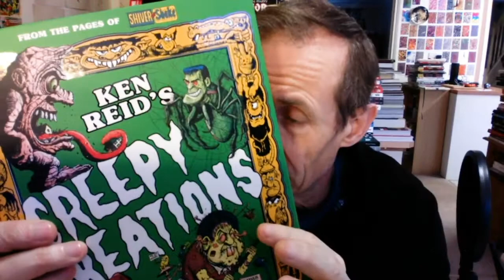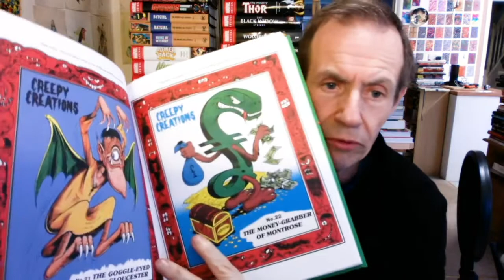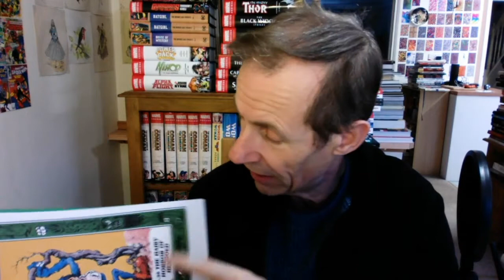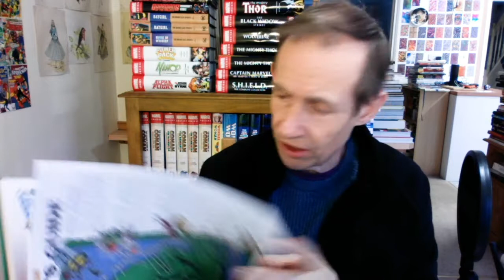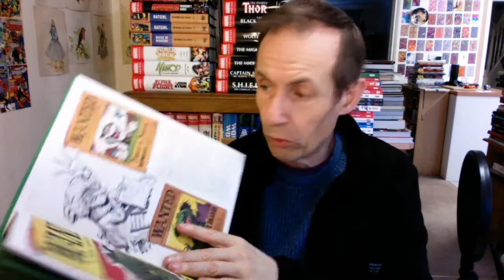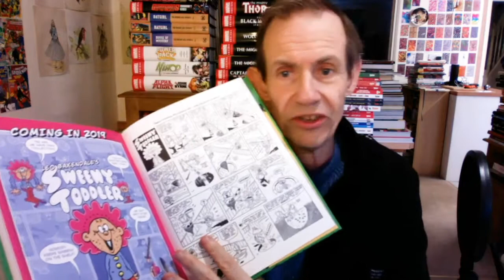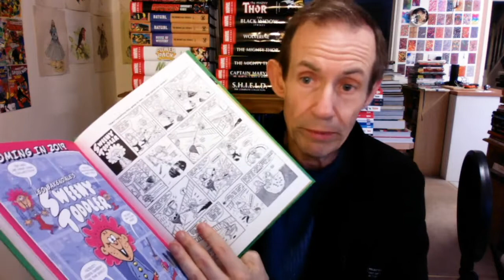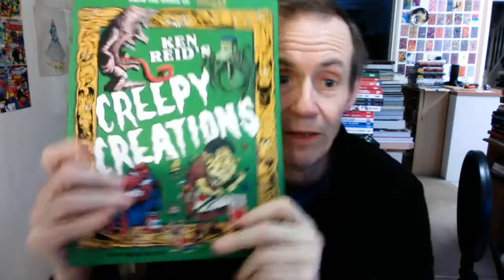Ken Reid's Creepy Creations from Rebellion UK Comics (Shiver and Shake) Book Review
Ken Reid's Creepy Creations from Rebellion UK Comics (Shiver n Shake) Book Review - a superb collection of all the Creepy Creations drawn by Ken Reid from the reader's suggestions along with an intro and details about the posters / creations. From Rebellion and part of their excellent Treasury of British Comics